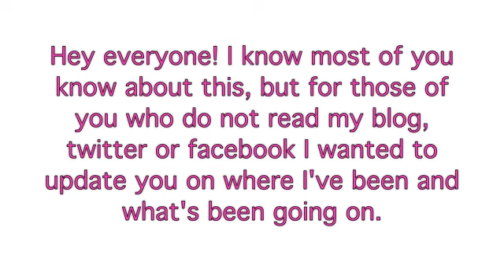Where Have I Been? Rest In Peace Sheridan "Shay" Edwards | Blair Fowler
Shop Cellairis for all cell phone cases designed by me and Elle!

Blair Fowler
5850 W. 3rd Street